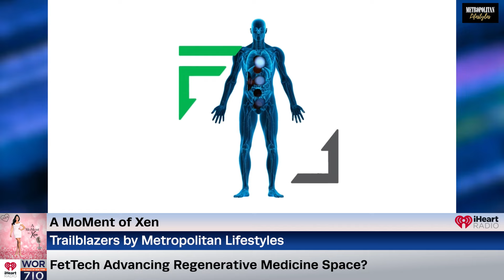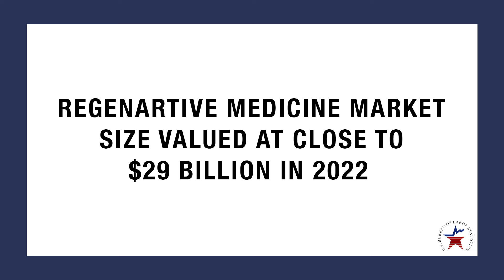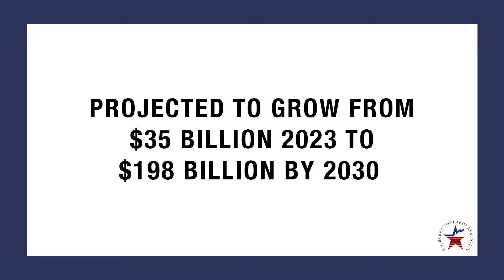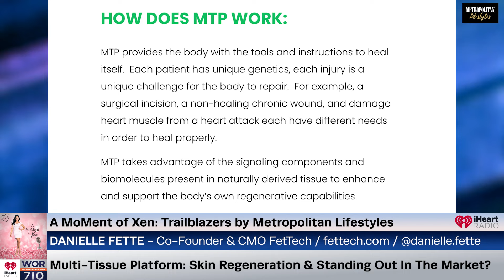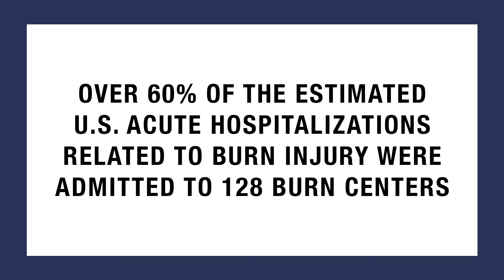FetTech’s Multi-Tissue Platform Revolutionizing The Regenerative Medicine Space? ft. Danielle Fette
In the Trailblazers segment by Metropolitan Lifestyles we are chatting with Danielle Fette, Founder of FetTech. FetTech is an innovative biotech company in the regenerative medicine space and a one-of-a-kind medical device company working to overcome the limitations in medical tech as well as make unprecedented breakthroughs in regenerative medicine. She joins me to discuss skin rejuvenation, breakthrough technology for burn victims, and how regenerative medicine is at the heart of it all.